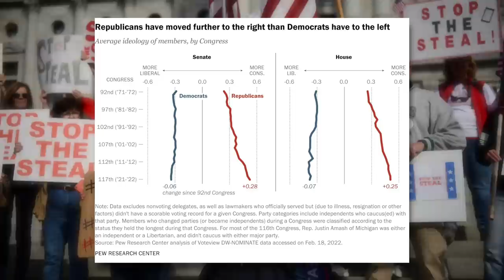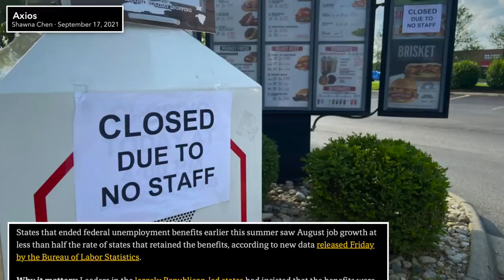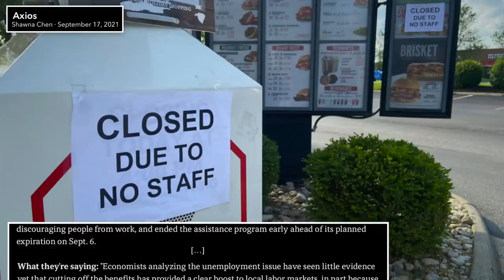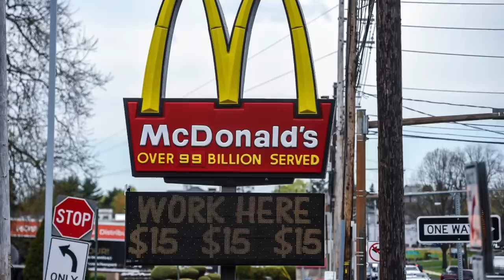Joe Rogan Swears He’s NOT Conservative, But Can't Explain How He's a Liberal